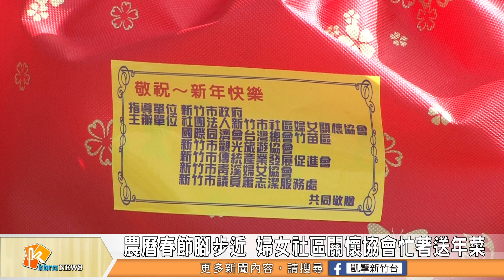農曆春節腳步近 婦女社區關懷協會忙著送年菜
再過一個禮拜就要過年，現在這個時間，新竹市婦女社區關懷協會忙得不可開交，他們準備了六百份年菜，得再過年之前全數送出去。新竹市議員蕭志潔說，今年受到疫情因素，年菜能夠如期籌備完成，要感謝社會各界的幫助，也希望獨居長輩跟弱勢家庭能夠吃得開心，一起迎接農曆新年的到來。